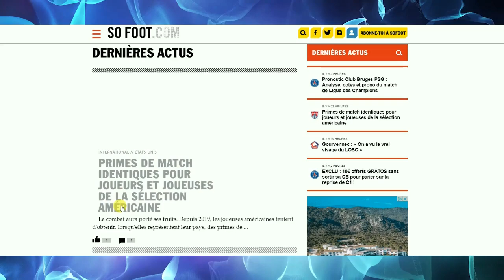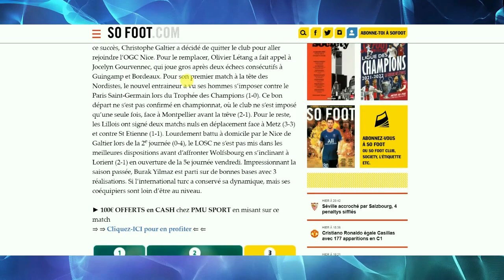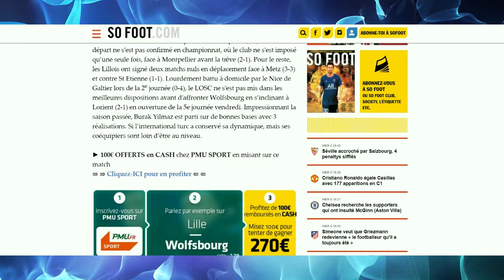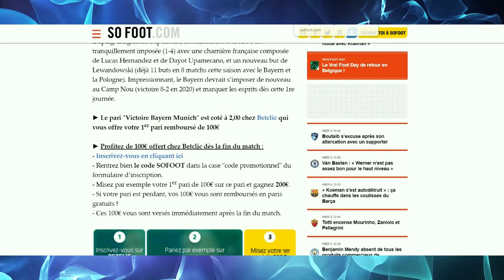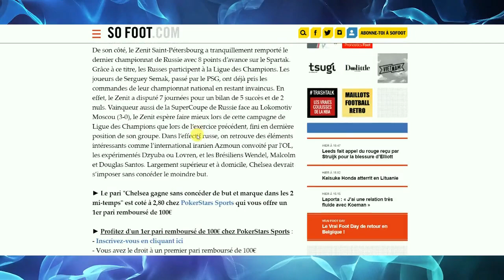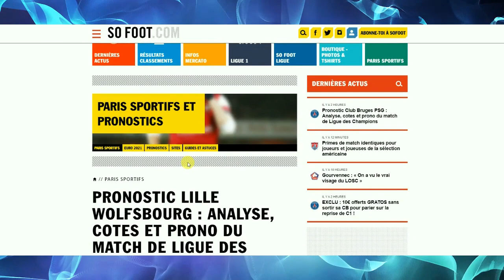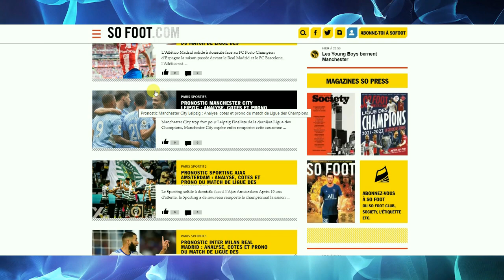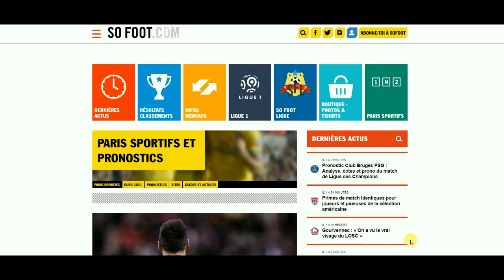✌️ SO FOOT pronostics mon avis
WhatsApp FR  📲 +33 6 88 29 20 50 Reçois un audit gratuit de ton pronostic ! Envoie-moi ta dernière prédiction par message sur WhatsApp et je te donnerai des conseils personnalisés pour l'améliorer et augmenter tes chances de réussite. ⚽💪 ✌️ SO FOOT pronostics mon avis

▬▬▬▬▬LES TIPSTERS RENTABLES ▬▬▬▬▬▬▬▬▬▬▬
💪 lien de cash tennis

▬▬▬▬▬ACCES VIP ▬▬▬▬▬▬▬▬▬▬▬
👍 1 mois - 3 mois - 6 mois - 1 an - ou 2 ans

▬▬▬▬▬COACHING ▬▬▬▬▬▬▬▬▬▬▬
🤝 Débutant - Intermédiaire - avancé

▬▬▬▬▬AIDE AUX PARIS SPORTIFS ▬▬▬▬▬▬▬▬▬▬▬
👍 Ebook vivre des paris sportifs

▬▬▬▬▬BONUS CREATEUR ▬▬▬▬▬▬▬▬▬▬▬
1 - Le logiciel professionnel que j'utilise pour faire mes vidéos :

2 - Le logiciel ultime pour créer un site et envoyer facilement des mails cadeaux ( offre gratuite pendant 30 jours )